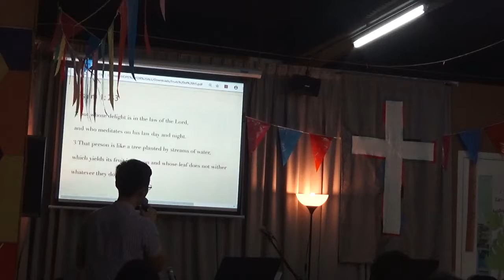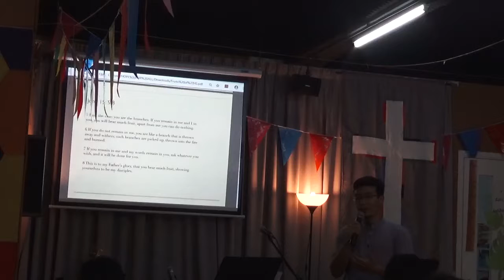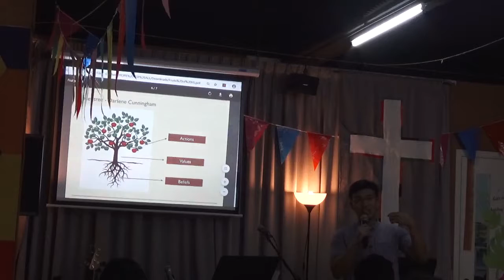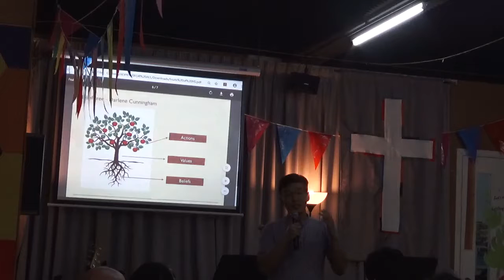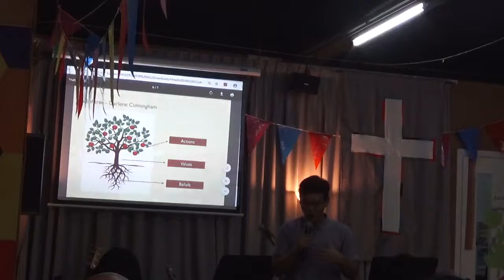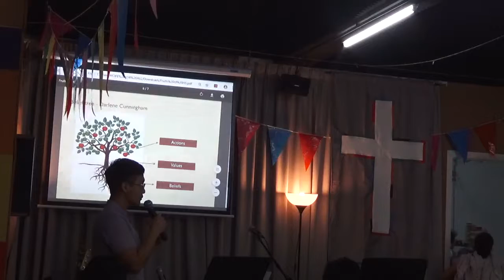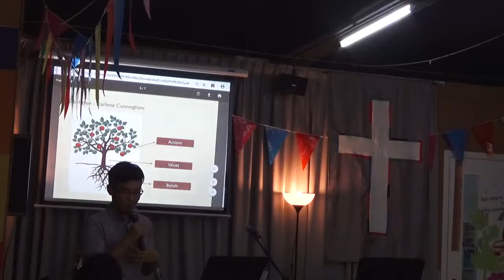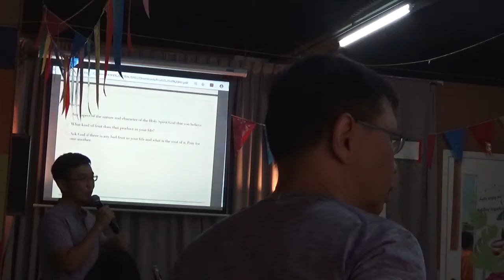Gifts of the Spirit (27 October 2019)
Sermon by Barjona